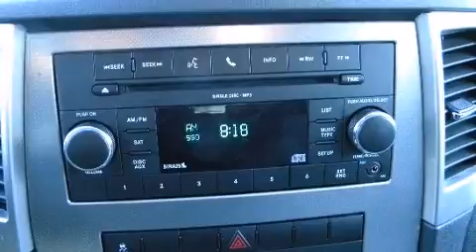2010 Jeep Grand Cherokee Laredo in Scottsdale, AZ 85260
Airpark Dodge Chrysler Jeep

Take command of the road in the 2010 Jeep Grand Cherokee. With fewer than 35,000 miles on the odometer, this 4 door sport utility vehicle prioritizes comfort, safety and convenience. Smooth gearshifts are achieved thanks to the refined 6 cylinder engine, and for added security, dynamic Stability Control supplements the drivetrain. Four wheel drive allows you to go places you've only imagined. Jeep prioritized fit and finish as evidenced by: delay-off headlights, front and rear reading lights, a tachometer, tilt and telescoping steering wheel, an overhead console, a roof rack, and cruise control. You and your passengers will enjoy the stereo system, which includes a CD player with MP3 capability, and 6 speakers, providing excellent sound throughout the cabin. With side curtain airbags supplementing the rest of the safety network, you can be assured that you and your passengers will experience top-tier protection. A Carfax history report provides you peace of mind by detailing information related to past owners and service records. You will have a pleasant shopping experience that is fun, informative, and never high pressured. Please don't hesitate to give us a call.